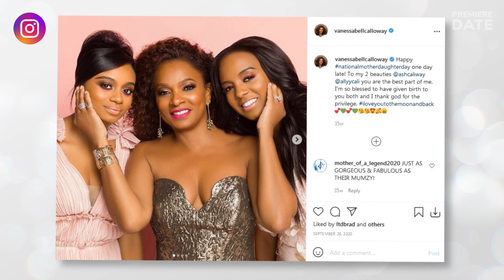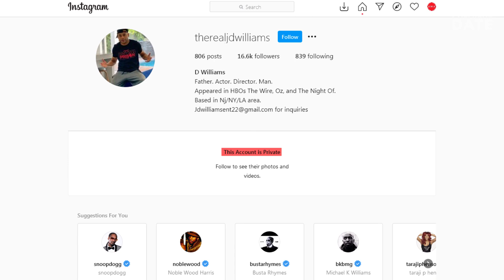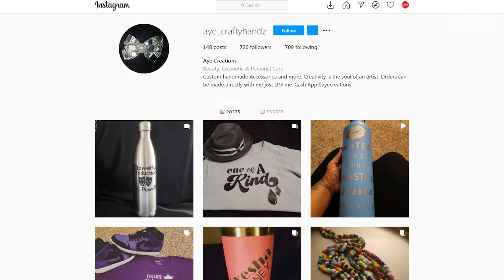SAINTS & SINNERS Actors Real-Life Couples, Family Lives & Real Age Revealed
Hey, guys, let’s look at the personal lives of the Saints & Sinners cast. You’ll learn about Vanessa Bell Calloway’s happy 33-year marriage, who Jasmine Burke’s future husband is, and maybe help us find out the real age of Dawn Halfkenny, who’s been very secretive about her life. Enjoy!
Who is YOUR favorite cast member? Share in the comments!